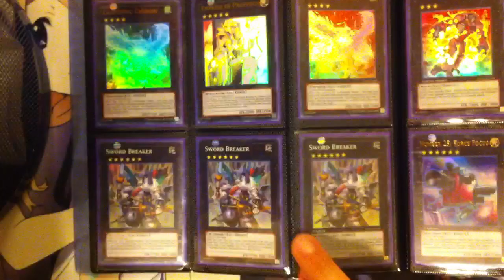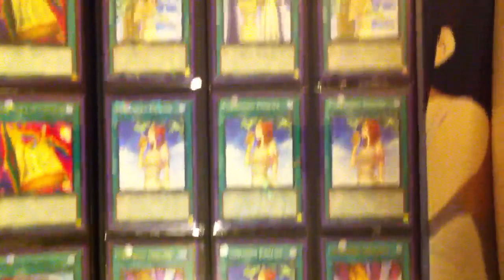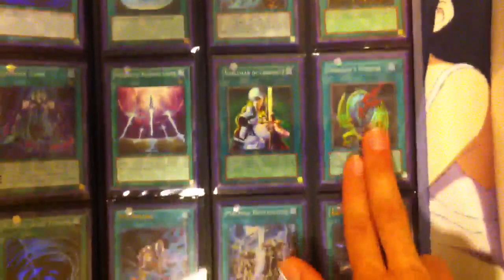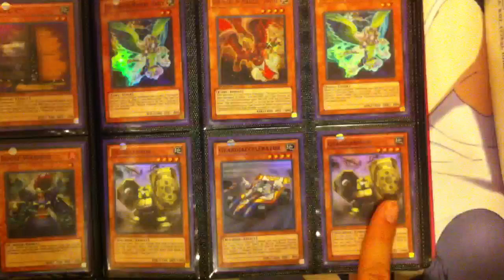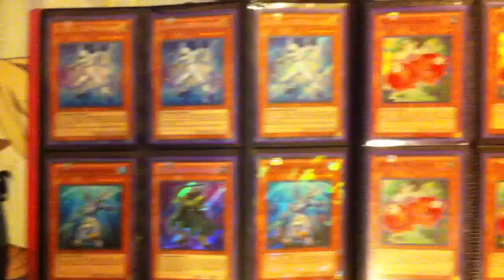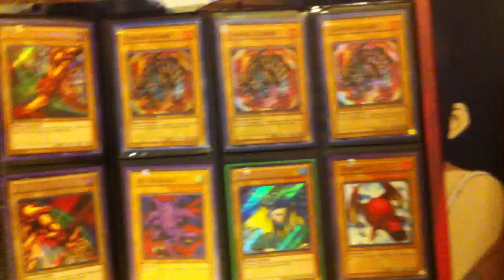My Updated Yugioh Trade Binder for August 2013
My Rules

-If you want to make me an offer send me a PM do not leave it in the comments bar.

-I do not send to anywhere outside of the United States and Canada.

-After we make a trade, you have one weeks to send out the trade, if you do not have it out by then the trade is considered cancelled.

- I do also sell cards that are in my binder, but I have a 10-dollar minimum so keep that in mind when you make me an offer.

My Wants

Since my wants list is small I will look at binders if you have them.

Yugioh Wants
Brotherhood of the Fire Fist Rooster x2
Star Eater x1 Ghost Rare
Star Eater x1 Secret Rare
Armades Keeper of Boundaries x1
Number C39 Utopia Ray Victory Super x1
Number 66 Master Key Beetle x1
Transmodify x1
Coach Solider Wolfbark x2
Harpies Pet Dragon x2
Gear Gigant X x1
Slifer the Sky Dragon Mosaic Rare x1
Harpies Hunting Ground x2 Super Rare
Mind Crush Super Rare x
Mecha Phantom Beast Dracossack x1

Mecha Phantom Beast Dracossack Playmat x1

Cardfight Vanguard Wants
Battleraizer SP x4
Lozenge Magus SP x4
Demon World Marquis Amon x2
Phantom Blaster Dragon x1
Dragonic Overlord the End x2
Illuminal Beast Deity Dragon x3
Operator Girl Mika x2